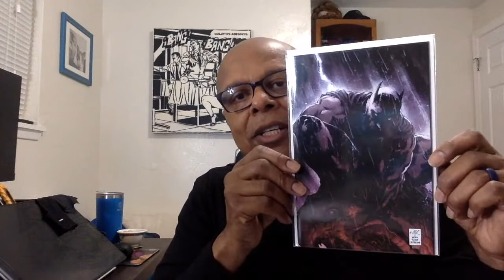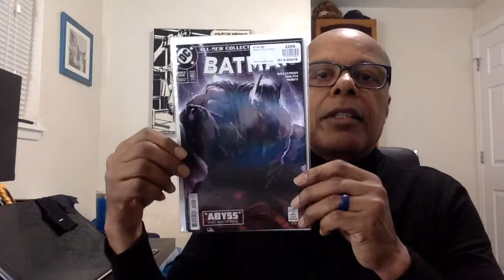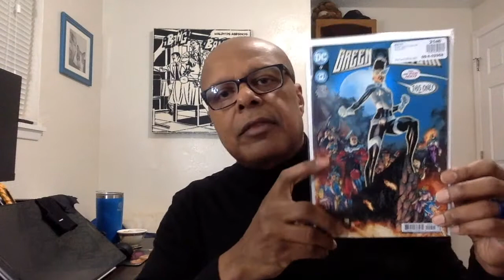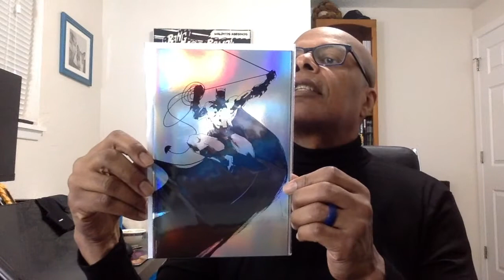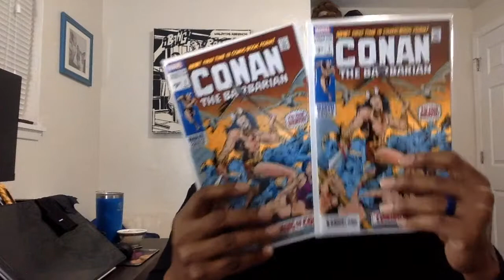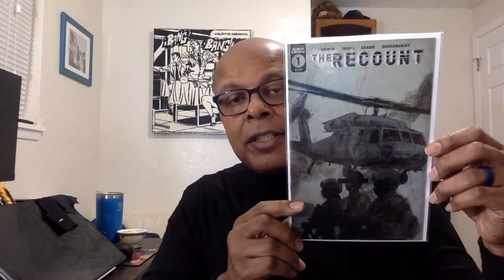MyComicShop.com Comic Book Unboxing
My weekly order came in late again but it was only a day late this time. And now Sticker Mule is making custom T shirts? Wait, what?

Got an Indie comic you would like reviewed? Send it to:
Lorenzo Ross
Psychic Unicorns
Olympia, WA
98508